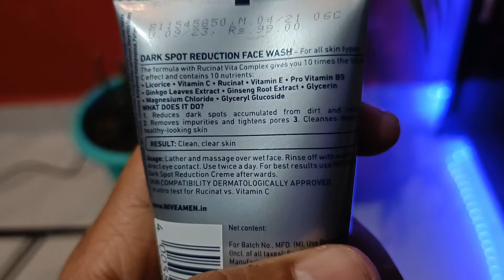Nivea face wash | nivea men dark spot reduction face wash HONEST review 2023 in hindi | review bhai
nivea face wash
nivea men dark spot reduction face wash
nivea dark spot reduction face wash
skin dark spot remover face wash
dark spots remover face wash